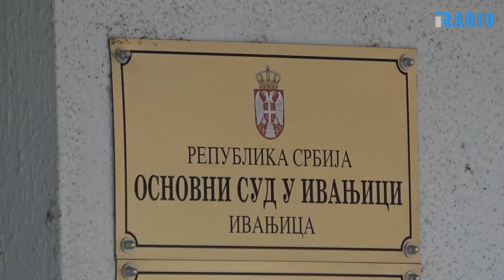Kraj suđenja "MB Namenska Lučani"